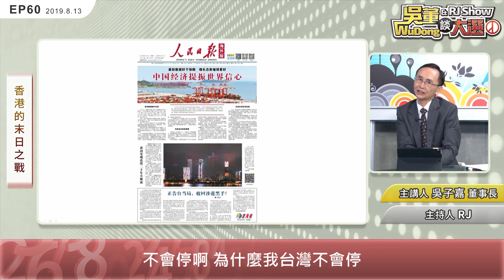香港的末日之戰 20190813吳董談大選 EP60 SEC1